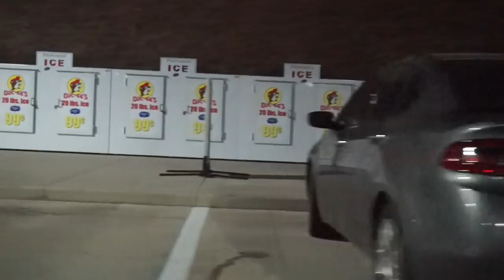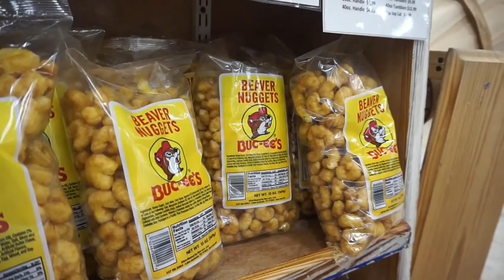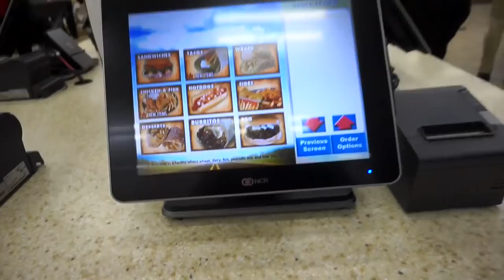100 Gas Pumps & 60,000 Square Foot Convenience Store!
I was beginning to wonder if I'll ever have a chance to film another video for my channel.  I've been too busy cooking, traveling, and filming videos for Balckstone to even think about my YouTube channel.

I have long wanted to visit one of the 40 famous Buc-ee's stores though and I was recently able to do that while one a trip.  If you've never heard of Buc-ee's before, you simply have to watch.  I had a blast visiting the Buc-ee's in Fort Worth, Texas and I hope you enjoy a little bit of what makes this place so unique.  Count Buc-ee's as one of the 100  I had a blast visiting

Take it or leave it. I simply don't have time to do make videos for my channel at this time BUT you can see all kinds of videos of me griddling on Blackstone's social media. I relaly hope you guys & gals will be watching over there!

I hope you enjoyed hearing from me.  God is good and all is well here!!

Todd